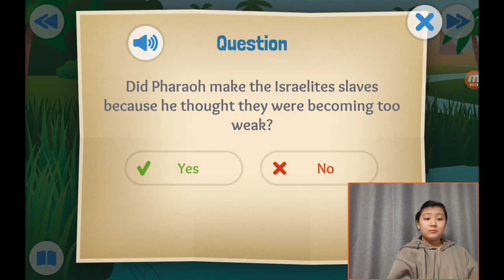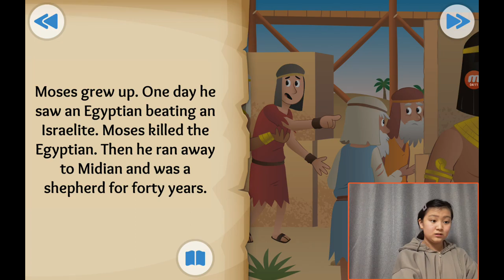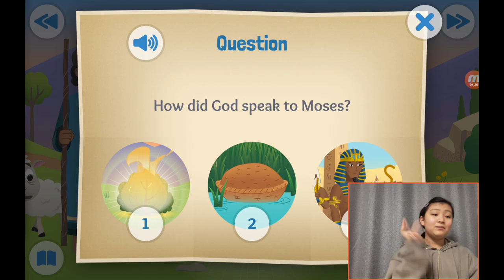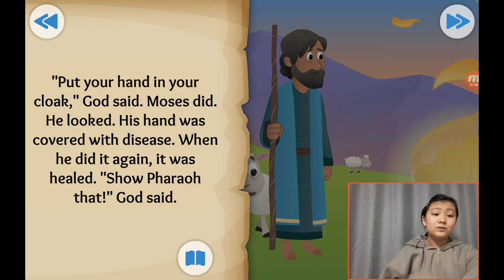‹Kids›Grace：성경이야기, 20210108 A baby and a bush about birth of Moses and the burning bush in Exodus 1